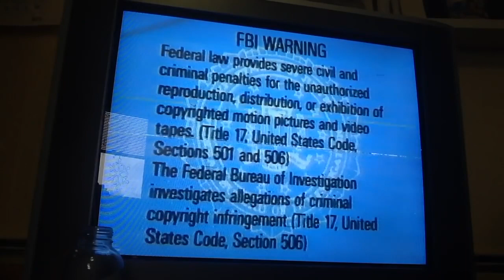Fever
temperature is rising